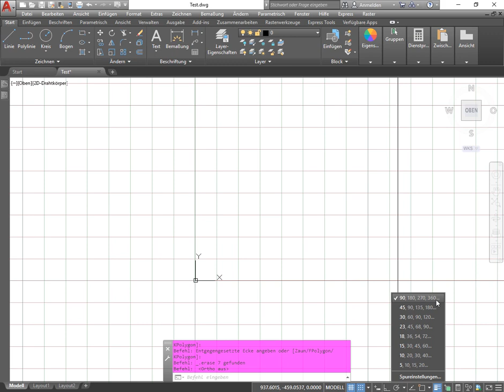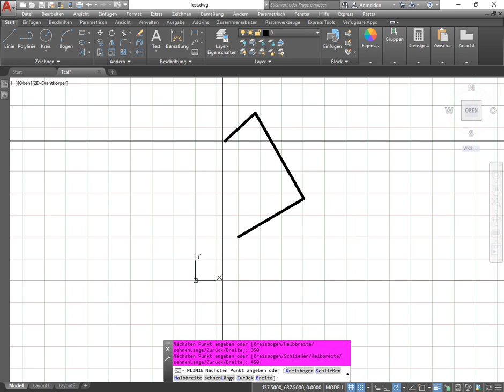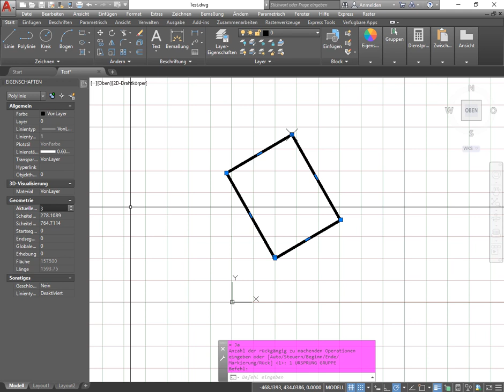AutoCAD 2D L0: Hilfsmittel – Cursor auf bestimmte Winkel einschränken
In diesem Tutorial wird das Hilfsmittel „polare Spur“ erläutert, mit welchem man den Cursor auf bestimmte Winkel einschränken kann.